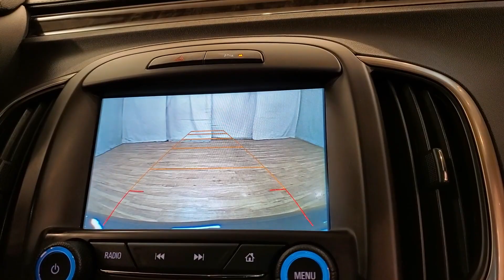2016 | Buick LaCrosse Leather Group | MEDIA SCREEN REAR CAMERA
Stock #:188956
***VALUE ADDED OPTIONS***, BACKUP CAMERA, LEATHER, HEATED SEATS, PARKING ASSIST, BLUETOOTH, SIRIUSXM RADIO COMPATIBLE **3 MONTHS FREE**, USB, POWER SEATS, CRUISE CONTROL, 2 KEYS, 118-POINT INSPECTION PROCESS. Clean CARFAX. 18/28 City/Highway MPG It's been 22 years since the opening of the first Car Vision dealership and we can't remember one day where we didn't welcome every single person as family into our house. Our team is the extension of our family and we take pride in the successes accomplishments of each one of them.

Awards:
  * JD Power Dependability Study   * 2016 KBB.com Brand Image Awards